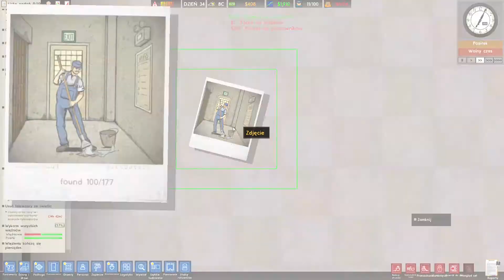Prison Architect #17 - Nowe cele